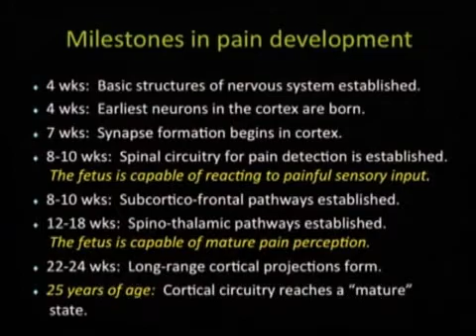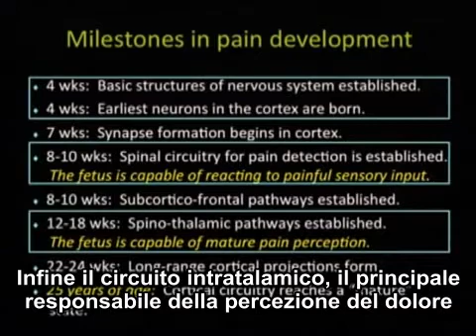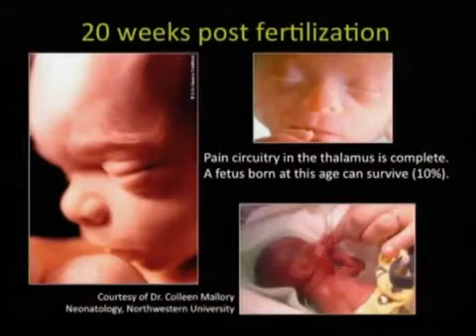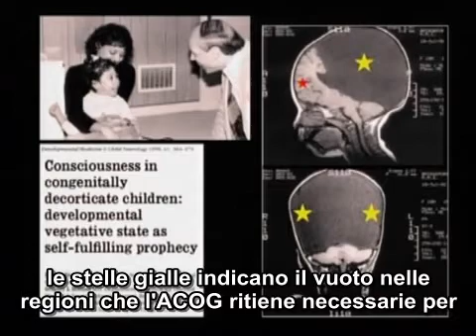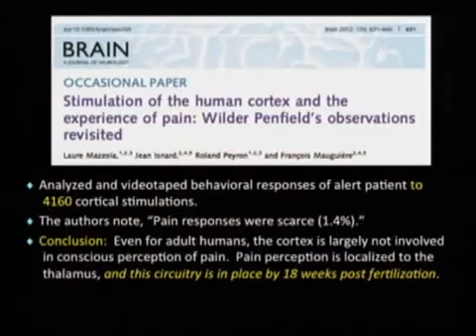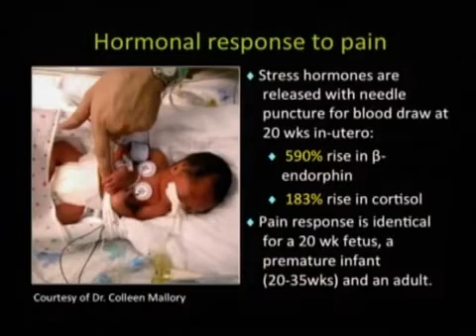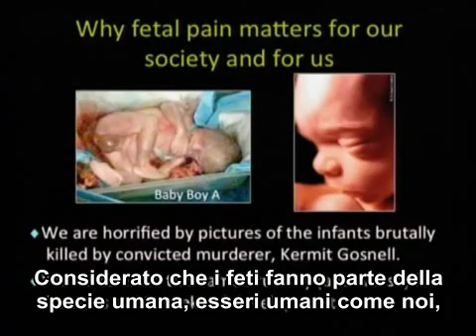I feti avvertono dolore fin dall'ottava settimana: la testimonianza di una pediatra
Di fronte a una commissione del senato USA la dottoressa Maureen Condic (e non Condric, come invece abbiamo scritto nei sottotitoli. Chiediamo scusa per il refuso), specializzata in pediatria e in neurologia, spiega i meccanismi di percezione del dolore durante la vita intrauterina.
PS: per la legge statunitense chi mente in una commissione parlamentare finisce dritto in prigione. La dottoressa Condic non ha passato nemmeno un minuto in gattabuia né l'ordine dei medici ha preso provvedimenti contro di lei.